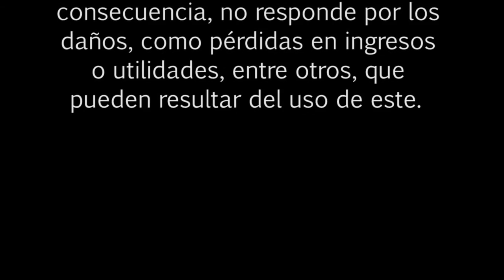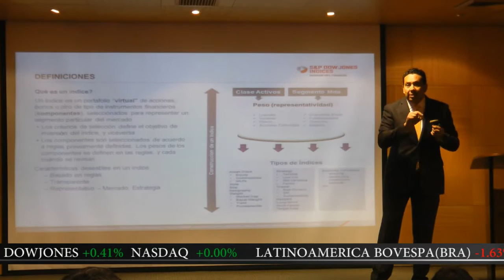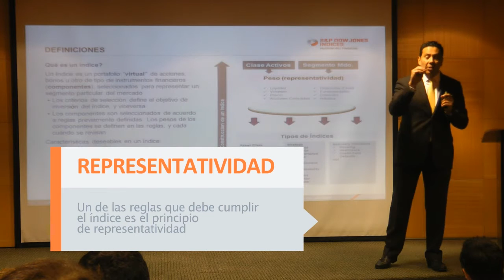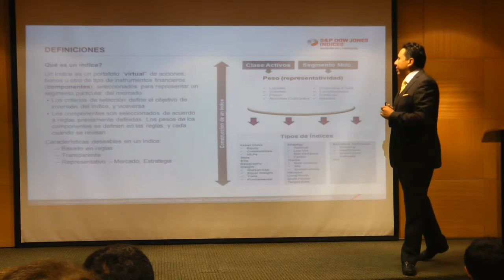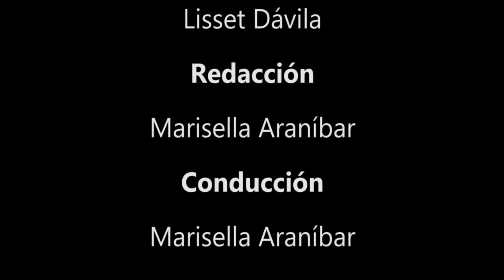BOLSA TV (11/01/2016)